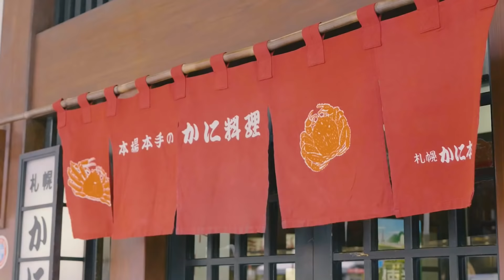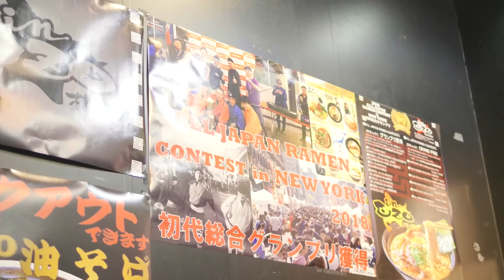Whyโจ๋ my destination ep.6 ตอน วิวสุดท้ายกับ3หนุ่มหล่อที่ซัปโปโร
และในตอนนี้ก็ได้มาถึงในEp.สุดท้ายกันแล้ว วันนี้3พิธีกรจะพาไปดูวิวที่เรียกได้ว่าเป็นจุดที่วิวสวยที่สุดในเมืองซัปโปโรเลยก็ว่าได้ จะสวยแค่ไหน ติดตามได้ที่ WHY โจ๋ !! My destination Ep.6 ตอน วิวสุดท้ายกับ3หนุ่มหล่อที่ซัปโปโร

Instagram ก็อด got.b

instagram นัท nutnuthaphop

instagram บอส marcbbasic

ติดตามความเคลื่อนไหวของพวกเราได้ที่